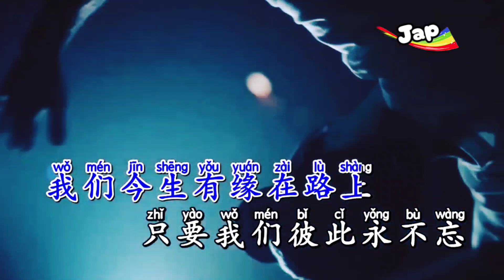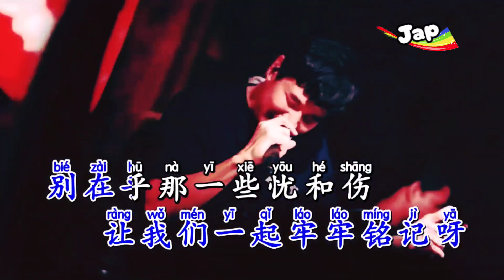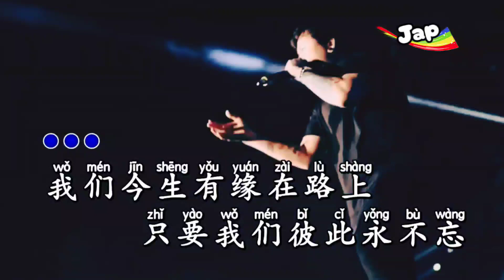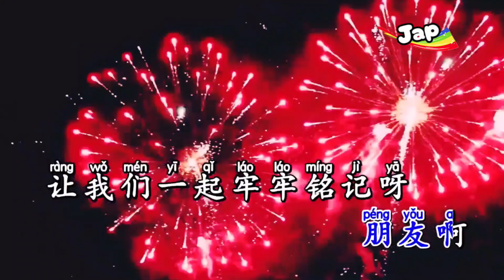JIN SHENG YUAN - dj. no vocal